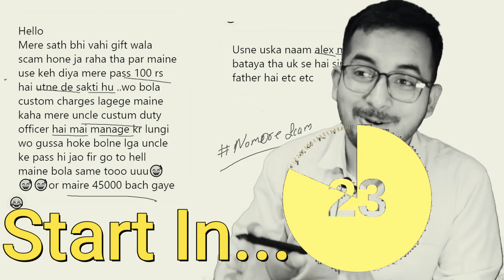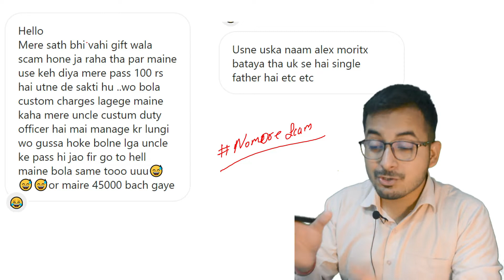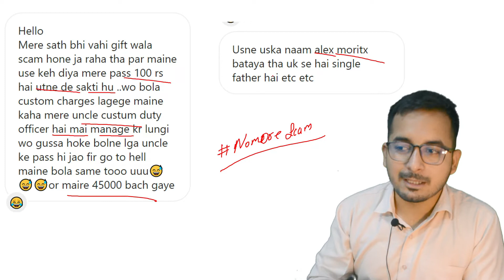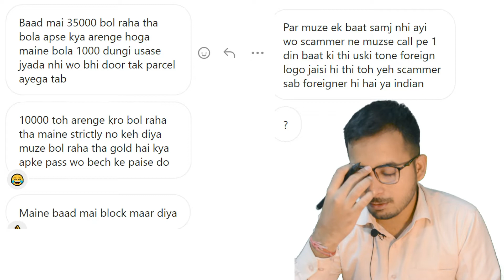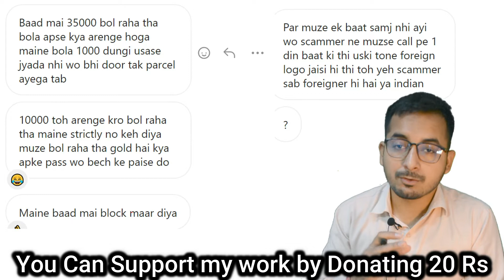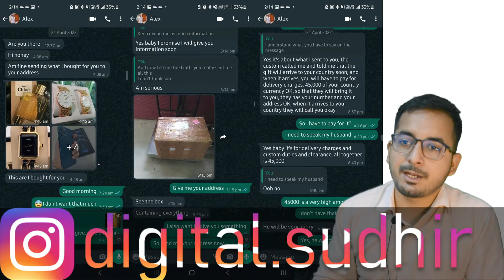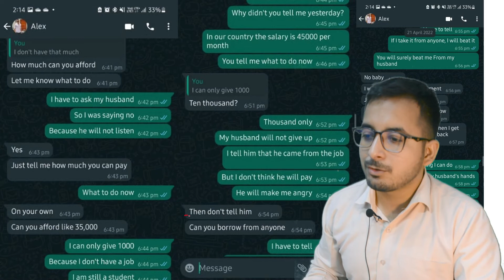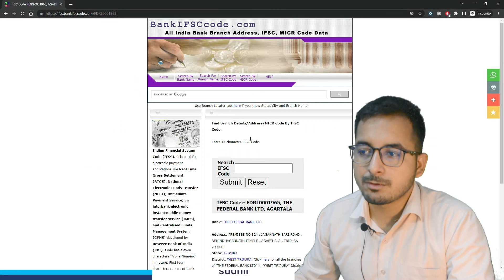Internet Fraud Alert 2022: मेरे अंकल Custom officer हैं ultimate funny chat with scammers 😂😂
I Need financial Support friends, You can donate any small amount for helping me in this tough time by UPI: digitalsudhir@ybl